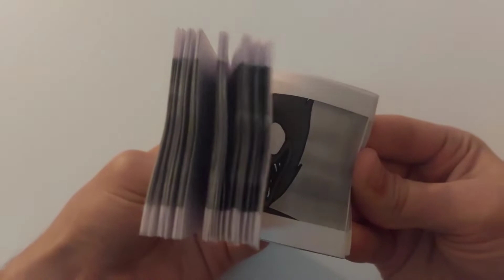Huggy Wuggy and Kissy Missy Flipbook!